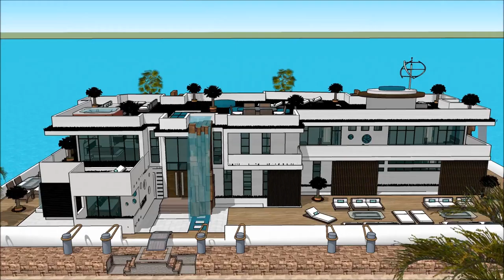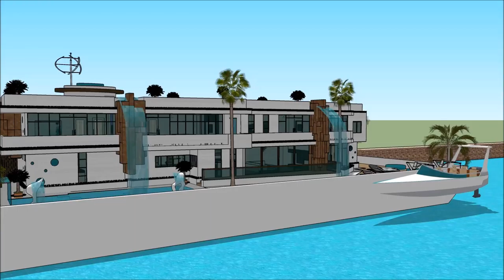Stunning Multi level Floating house grand designs in River Thames TV show 2014 Buckinghamshire UK Lo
The floating house villa houseboatzania launching an innovative high-end luxury yacht floating house villa mansion home design UK Thames potentially as a display of exhibition of the Stunning Multi level Floating house grand designs in River Thames TV show 2014 Buckinghamshire UK Lo.

The collection of the Floating house villa houseboatzania concept of Stunning Multi level Floating house grand designs in River Thames TV show 2014 Buckinghamshire UK Lo consists of high luxury and architectural art pieces in minimalism combined with living on the waterfront of the harbour of UK Thames London or elsewhere.

The floating house villa mansion yacht design has the basis to sustain living with high standards and contemporary structural design at Stunning Multi level Floating house grand designs in River Thames TV show 2014 Buckinghamshire UK Lo with numerous of prospects for excessive living and celebrating the desire of life worldwide: UK Thames London